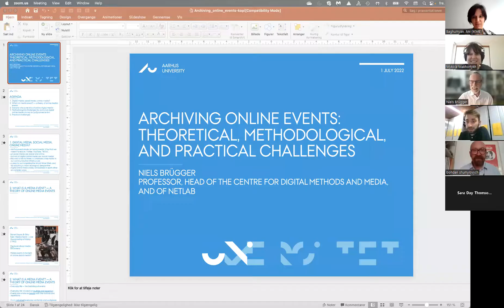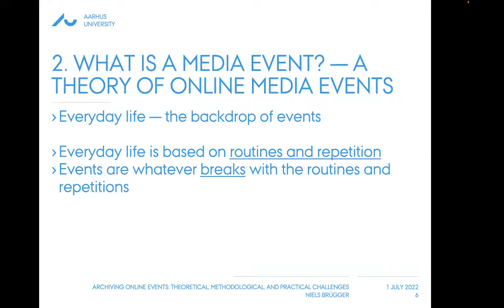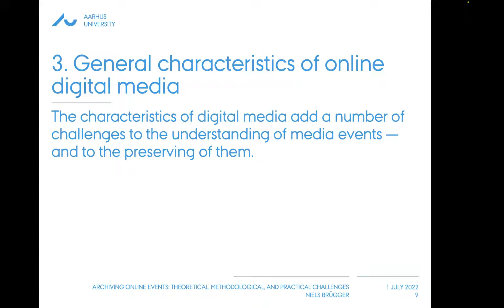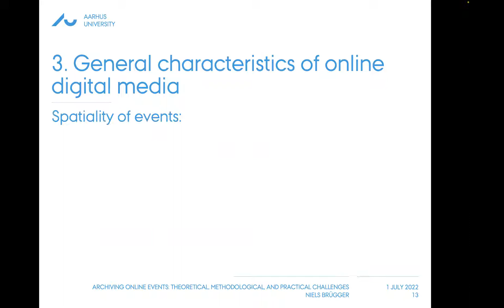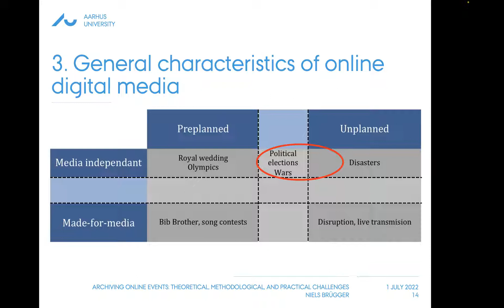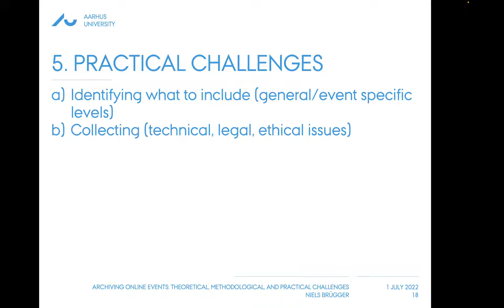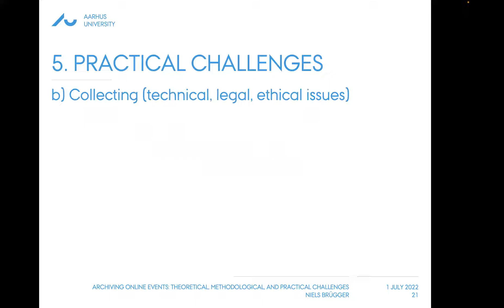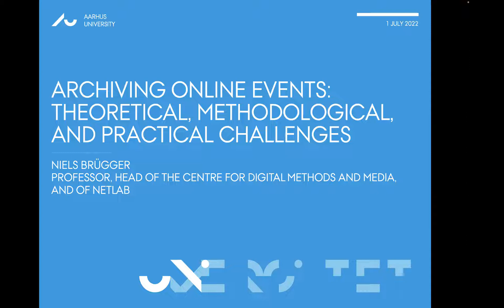Niels Brügger | Archiving online events: theoretical, methodological, and practical challenges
This online workshop series discussing theoretical, methodological and practical aspects of social media archiving, was designed to support an initiative of creating a Telegram archive of the war in Ukraine. The series involves scholars and practitioners who are invited to share their experiences and reflections on social media and web archives of crisis events and armed conflicts. It also creates an opportunity to discuss ethical and methodological challenges for collecting and preserving social media content during the Russian invasion of Ukraine.
Ідея та зміст серії семінарів є своєрідною реакцією на ініціативу створення Telegram-архіву війни в Україні. У серії візьмуть участь науковці та практики, яким пропонуємо поділитися своїм досвідом та роздумами про соціальні медіа та веб-архіви кризових подій і збройних конфліктів. Це також створює можливість для обговорення етичних, методологічних викликів збору і збереження контенту з соціальних мереж під час російського вторгнення в Україну.

Робоча мова: англійська